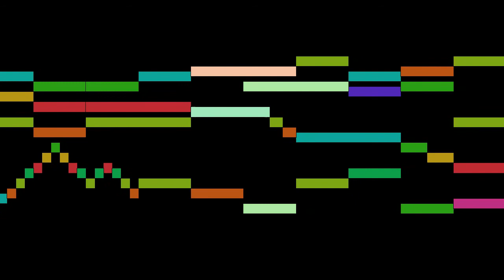Aguilera de Heredia - Tiento lleno de 1° tono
An animated score of "Tiento lleno de 1° tono ", by Aguilera de Heredia.